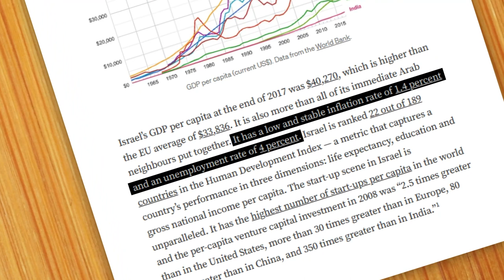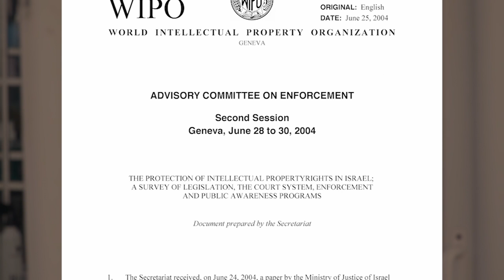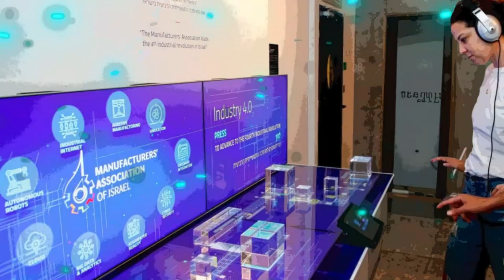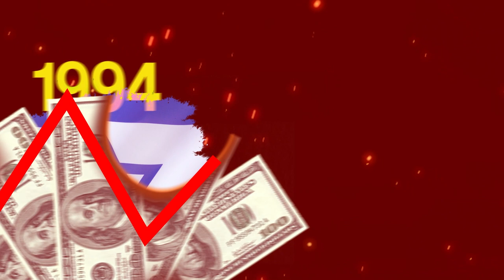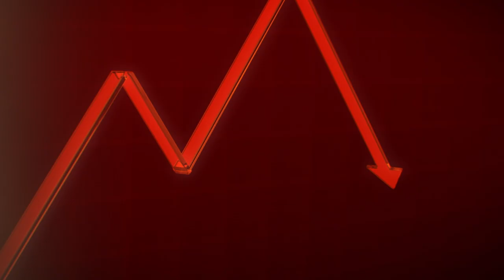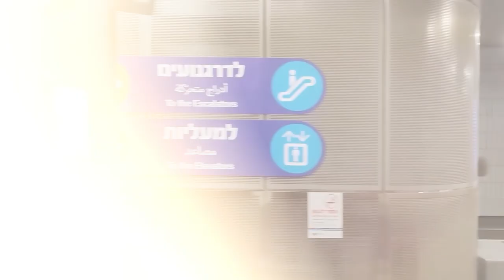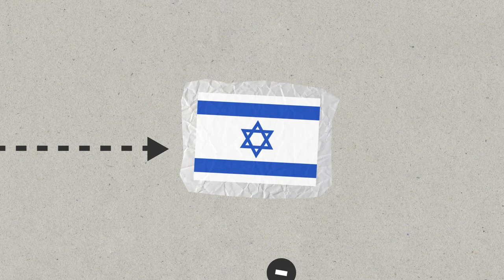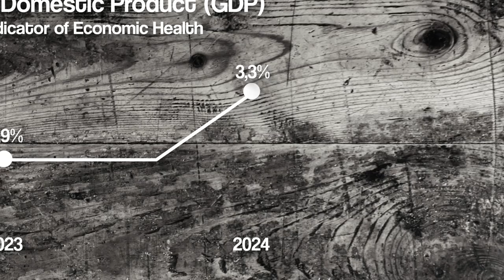WHY Israel Is So RICH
Dive deep into the Israel economy in this captivating documentary that explores the intricacies of how Israel got so insanely rich. From the roots of the economic system to the present day, unravel the fascinating story of the economy of Israel. Discover the key factors that propelled Israel's rise to power and economic prominence. With expert insights and engaging storytelling, we unfold the layers of Israel's economic history, examining critical elements such as hyperinflation, the role of the central bank, and the broader economic landscape. Join us on this journey of understanding the economics explained behind Israel's remarkable success and explore the secrets of why Israel is so rich and powerful.

TIMELINES:
00:00 Israel's Economic Triumph"
05:00 Historical Foundations of Modern Israel"
07:37 Israel's Global Technological Impact"
09:25 Shimon Peres and the Economic Turnaround"
13:35 The Power and Influence of Israel"
17:14 ICL's Impact on Israel's Economy and Society"
19:50 The Other Side of Israel: Palestine's Economic Struggles"
21:14 Future Predictions for Israel and Palestine's Economies"
23:25 Navigating the Israel-Palestine Conflict"